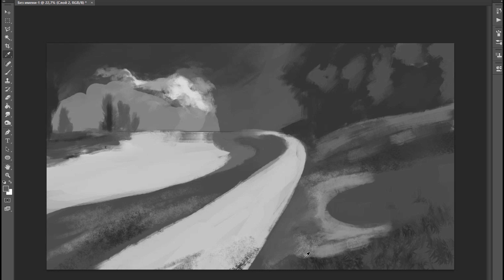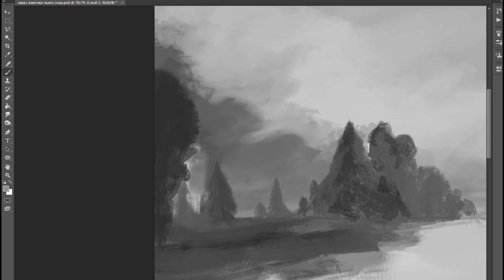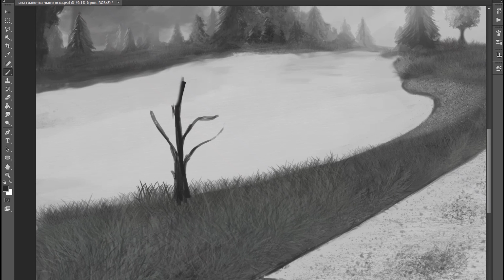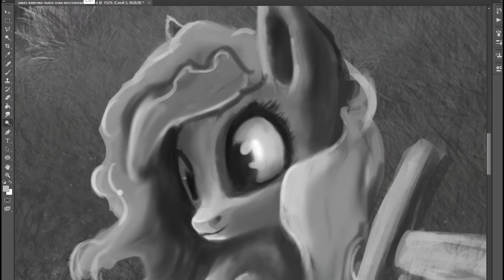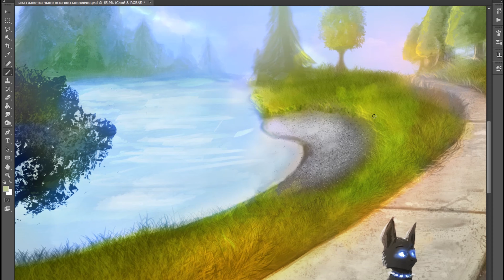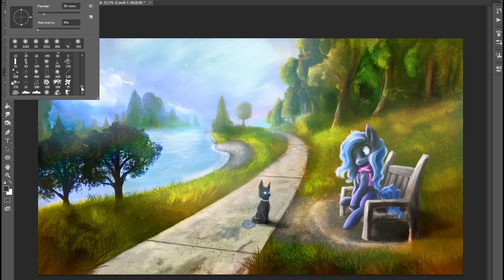♞ Digital painting ♘ - Kyradeen in the park